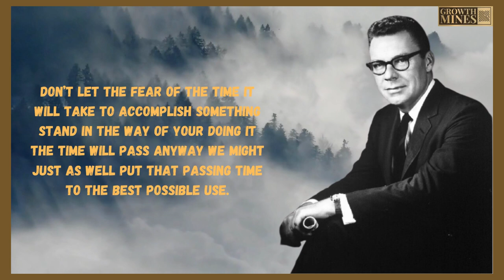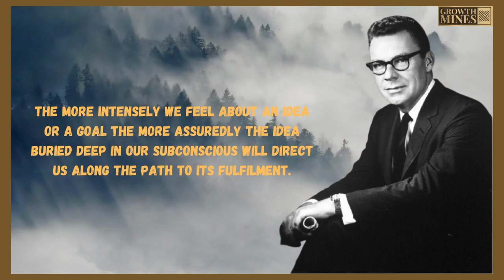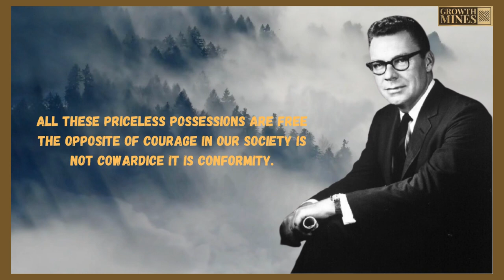Right Attitude Attracts SUCCESS 🚀 | Earl Nightingale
The timeless wisdom of the legendary Earl Nightingale explores the profound impact a positive attitude can have on achieving success in all aspects of life. Earl's transformative teachings serve as a powerful reminder that our mindset plays a crucial role in shaping our destiny. Learn how to harness the right attitude and unleash the true potential within you. Get ready to embark on a journey of personal growth, motivation, and the keys to manifesting your dreams. Let's create a positive ripple effect together! 😊🌟